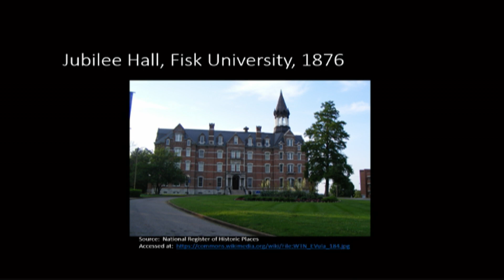05/18/21 Announcements for Metro Council Meeting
Coverage of Announcements for the Council of Metropolitan Nashville and Davidson County. Held in the Music City Center on April 18, 2021